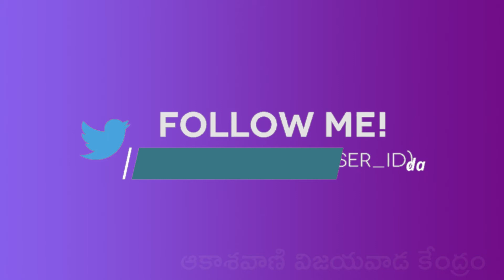Bhaktiranjani | Meera Bhajanalu (Sakhiya Nidurannadhi)